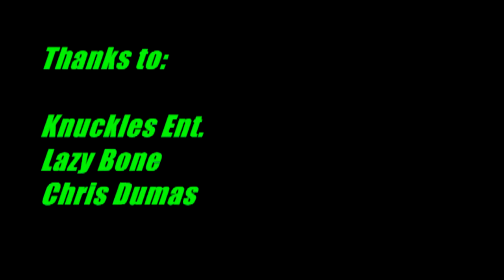Lazy Bone Live @ Club Encore(2/2)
Stunna Magazine presents Lazy Bone Live @ Club Encore in Dallas, Tx. Raw and Uncut